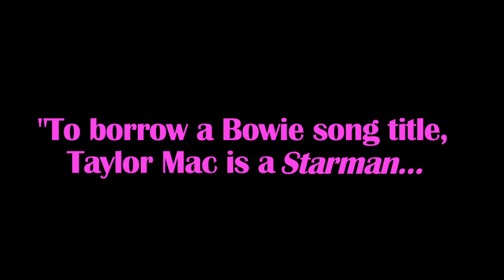Taylor Mac in Concert: COMPARISON IS VIOLENCE or "The Ziggy Stardust meets Tiny Tim Songbook"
A teaser of the priceless, Obie Award-winning Taylor Mac's current show, shot at Joe's Pub in May 2010. Not to be missed! For current US and international tour dates go The London Times said "This is more than just an intimate concert entertainment. In its blend of full-blown glam aesthetics and socio-political savvy, it's close to a cultural manifesto...with scattershot brilliance he uses his many talents to get us to listen, think and feel. The effect is heartening, vital and liberating. Wickedly funny but never malicious, he literally bounces light — and enlightenment — out into the audience." Shot and edited by Karen Kohlhaas